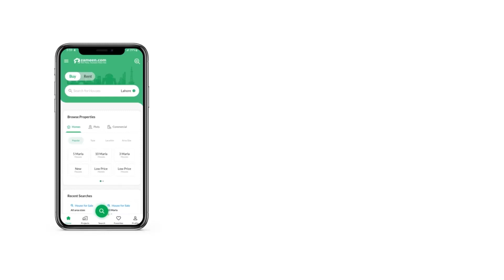10 MARLA RESIDENTIAL PLOT FOR SALE IN SECTOR F BAHRIA TOWN LAHORE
Zamil Real Estate Offers 10 Marla Residential Plot For Sale In Tauheed Block, Bahria Town Lahore, All Dues Clear, Ready for Construction, Located At The Ideal Location Nearby From Masjid, Park And Commercial Area, Total Demand 115 Lakh, More Options Also Available According To Your Budget, All our Property Listings are Direct from Owners with Crystal Clear Ownerships. ZAMIL Real Estate Provides the Best Investment Advice to Our Esteemed Clients, with the current Market Trends, Analysis, Research and Benchmarks. Please Call, Whatsapp, Imo for the Best Return on Your Investments
Find our All Confirm Listing at Zameen. com in our Company Profile.
Bahria Town s Unique Features. .
Bahria Town is a secure Community
24 7 Electricity available
Under Ground Electricity Wiring
Grand Jamia Masjid
Effie Tower
Theme Park
Safari Mall
Bahria Mart
MacDonald's
Zoo
Cine Plex Gold 3d Cinema
Petrol Pump
Rose Garden
Cricket Academy
Mini Golf Club
Country Club
Bahria International School
Beacon House School System
IPS School System
Akhter Saeed Medical College
Girls And boys Hostel
Too Near to Beacon House university
,Superior University,Imperial College
Comsat's University and Lahore University
Canal View
Bahria Grand Hotel
 Safari Food Court
 Sector F Food Court
 Gloria Jean's
 Bank Square
 Main Commercial Zone
 Near to Ring Road Interchange
 15 Minutes Drive From Allama Iqbal Air Port
 Near to Multan and Canal Road.